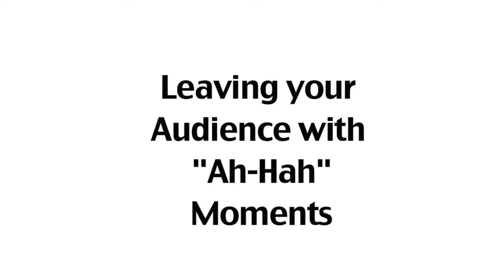Leaving Your Audience with "Ah-Hah" Moments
Keith Ferrazzi talks with America's First Master Sommelier, Eddie Osterland, about creating a memorable experience for your audience.